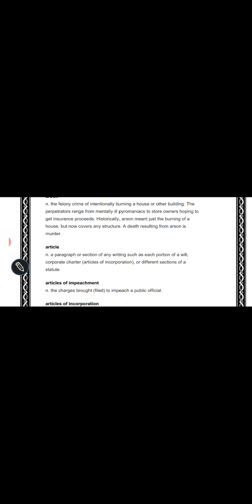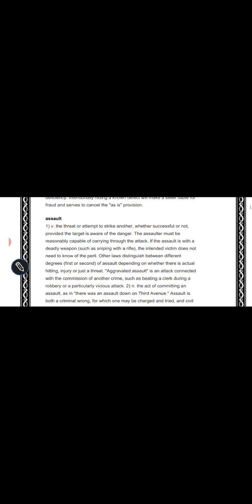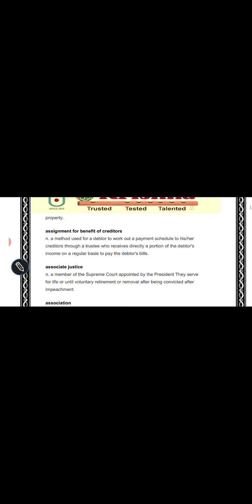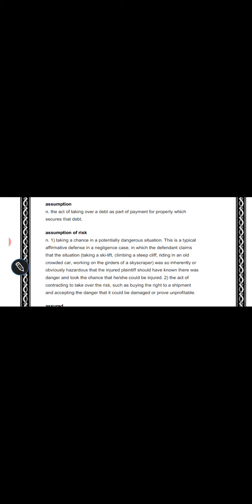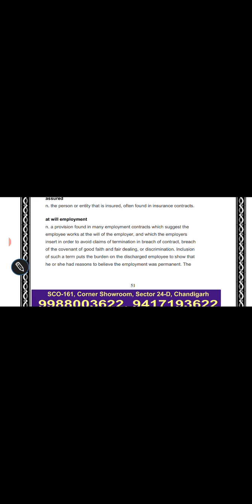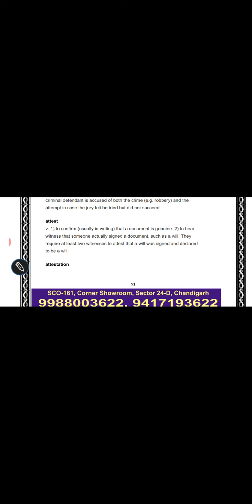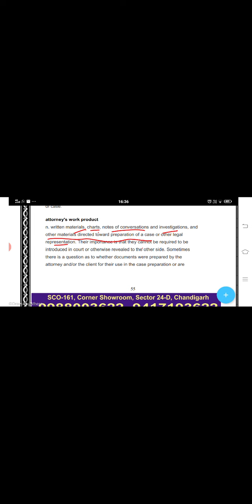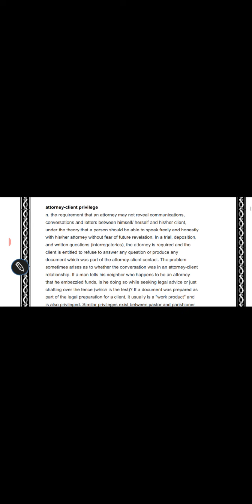Legal terms session 8 Article to Attorney in fact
Legal Terms and Phrases made easy through Video Lectures in CLAT Coaching at Krishna Tutorials Chandigarh 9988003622. The Best Institute for Judiciary Coaching. Coaching for CLAT and Judicial Services Exams by the Best Faculty. Living legends of Law teaching under one roof. Best preparation for JMIC Exams- PCS, HCS, HPJS, DJS, RJS etc.